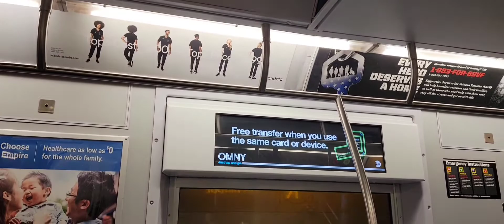CELEBRANDO EL DIA DE SAN VALENTIN